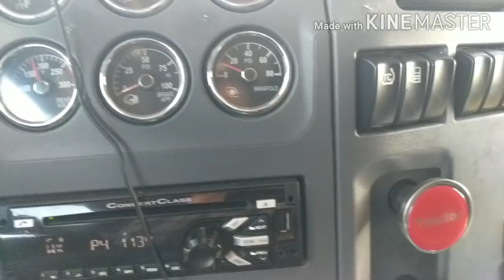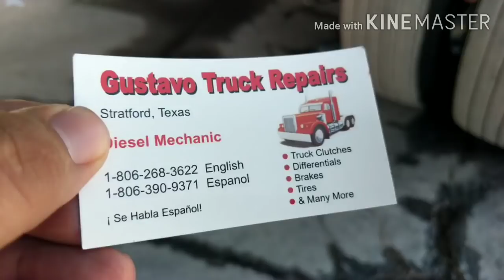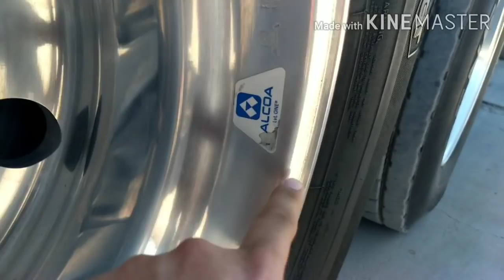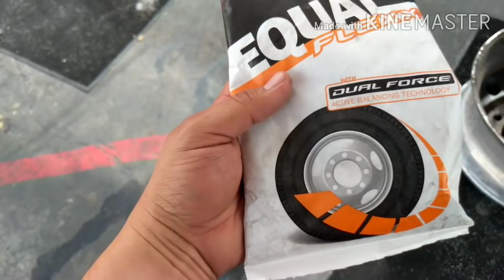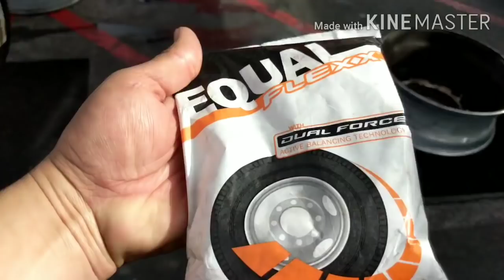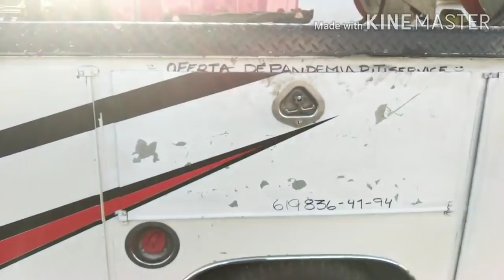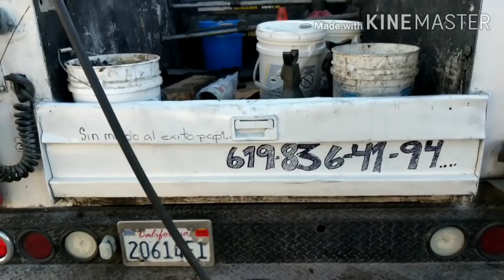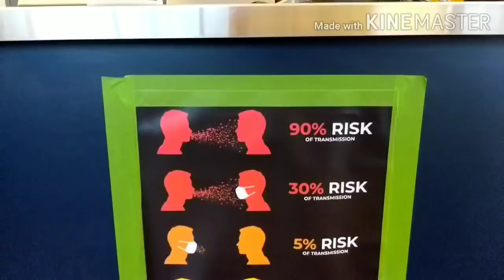NOS TOCÓ METERLE UN BUEN DE BILLETES VERDES A LA PANTERA ROSA